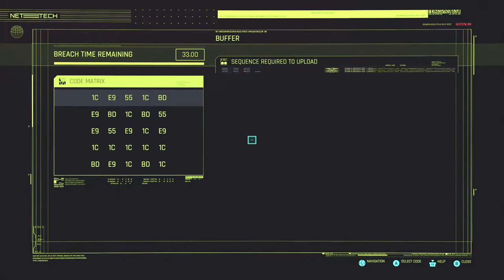Cyberpunk 2077 Series, Episode 32: EVELYN IS RESCUED FROM THE WORST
We finally clear out the entire warehouse, rescuing Evelyn from the inevitably lethal fate that befell everyone else the scavs took, but she isn't exactly unharmed. Judy is able to recover two BDs from her memories that at least illuminate who she was initially working for.